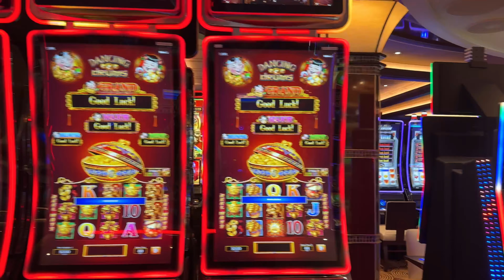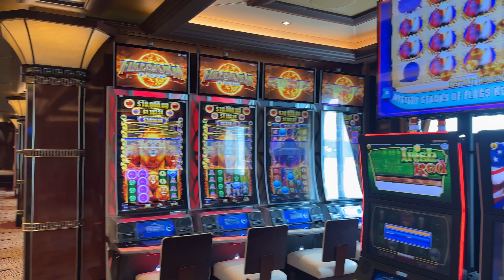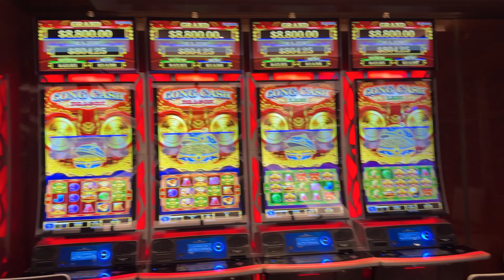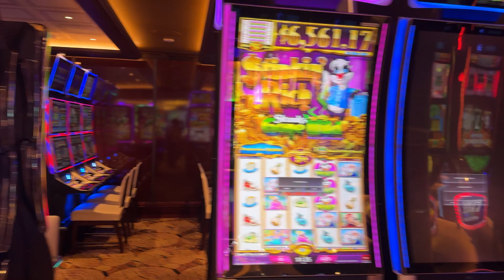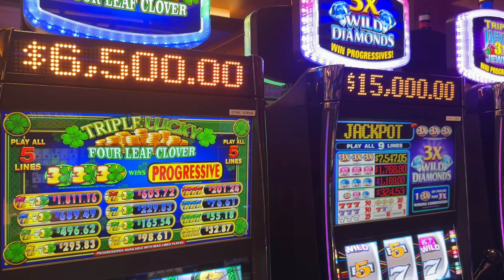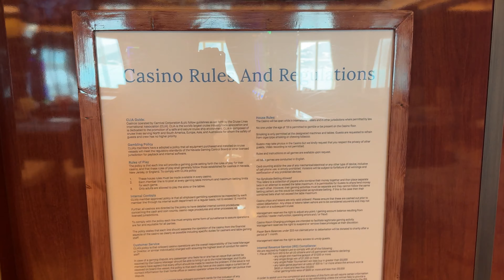Enchanted Princess Casino 💰Walkthrough & Review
Come aboard with us to discover the beautiful Enchanted Princess Casino! 🎰 This Princess Cruise Line ship began sailing in 2019. We will walk you through casino with a tour as well as final thoughts about the smoking, non smoking sections and Take Five Lounge area.

Join our Facebook Group : Right Recipe for Travel

Essential Cruise  Items:

Pill box

Electronics Organizer

Foldable Straw hat

Over the door shoe organizer

Towel Bands

Beach Tote Bag

Night Light

Downy Wrinkle Release

Tide Pens

Floppy Hat

Non Surge Protector Power Strip

Nail File

Waterproof Phone Case

Blue Carryon Bag

Portable Charger

Luggage Tags

Magnetic Hooks

First Aid Kit

Pill Organizer

Luggage Air Tag

Motion Sensor Night Lite